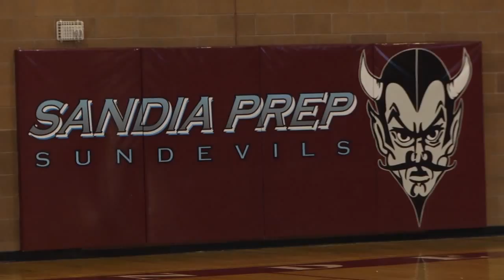Badger Breakdown: Wisconsin vs. Montana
Mike Lucas of UWBadgers.com and The Voice of the Badgers, Matt Lepay, offer their take on No. 4 seed Wisconsin's second-round NCAA tournament matchup with No. 13 seed Montana.